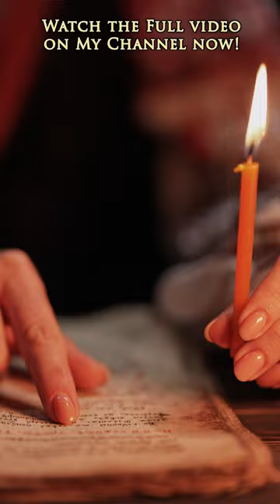What is Dark Academia? Top 10 Aesthetic Vibes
Immerse yourself in the enchanting world of Dark Academia with this captivating short video clip compilation. Journey into a realm where the classical and the gothic intertwine, creating an aesthetic that exudes mystery, elegance, and intellectual allure. In this brief yet mesmerizing visual experience, you'll be transported to scenes that encapsulate the essence of Dark Academia, inviting you to explore the intriguing facets of this unique aesthetic.

Step into the hallowed halls of academia as the scenes unfold, evoking the ambiance of prestigious institutions like Cambridge, Oxford, and the Ivy League. The architecture, with its grand columns and intricate details, serves as a testament to the centuries-old pursuit of knowledge and wisdom. Feel the weight of history as you traverse corridors that have witnessed the footsteps of countless scholars, each contributing to the tapestry of human understanding.

Gaze upon scenes inspired by old libraries, where the aroma of aging paper and leather-bound books infuses the air. Towering bookshelves house literary treasures from times past, inviting you to explore the realms of imagination and discovery. The gentle glow of lamplight creates an atmosphere of intimate exploration, where the pursuit of wisdom intertwines with the allure of the unknown.

As the scenes transition, you'll find yourself immersed in the warmth of autumn's palette. Golden leaves dance in the breeze, surrounding you in an atmosphere of contemplation and introspection. The allure of changing seasons serves as a reminder of the passage of time, inviting you to reflect on the cyclical nature of life and learning.

Dark Academia's association with aristocratic pursuits and equestrian elegance is well known. Experience the grace and sophistication of equestrian sports as riders and their majestic steeds navigate picturesque landscapes. The scenes exude a timeless charm that bridges the gap between traditional style and the pursuit of knowledge, creating a harmonious blend that resonates with the soul.

In each fleeting frame, the allure of Dark Academia comes to life, transporting you to a realm where intellectual passion and aesthetic beauty converge. This short video clip compilation offers a tantalizing glimpse into the multifaceted world of Dark Academia, where the love for learning, the allure of history, and the pursuit of beauty intertwine to create an experience that is as captivating as it is thought-provoking.

Allow yourself to be transported to the captivating realm of Dark Academia through this exquisite short video clip compilation. Each scene offers a glimpse into a world that celebrates intellectual curiosity, timeless elegance, and the enigmatic allure of the past. As you immerse yourself in these evocative visuals, let your imagination roam freely and be inspired by the beauty that lies within the pursuit of knowledge.

If you like this video be sure to check out the full length Dark Academia scenery video and playlist on my channel now!